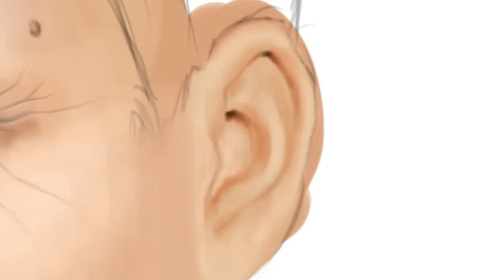Suits - Harvey Specter | Speed Painting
Harvey Specter (Gabriel Macht) New York şehrinin en iyi avukatlarından biridir ve çalıştığı firmada başkan yardımcılığına terfi etmiştir.

Harvey Specter (Gabriel Macht) is one of the best lawyers in New York and was promoted to vice president in the company he runs.